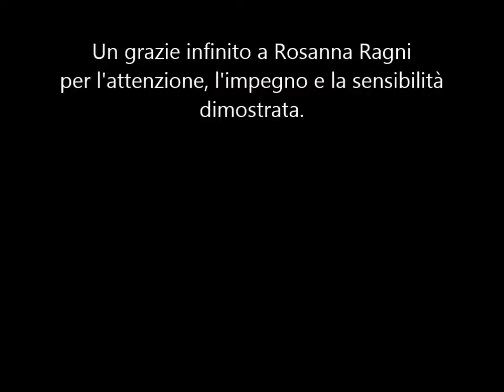Bella ciao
Dalla Sala del Tricolore di Reggio Emilia 17 marzo 2015
PROGETTO 25 APRILE  OLTRE IL 70° IO CI SONO...